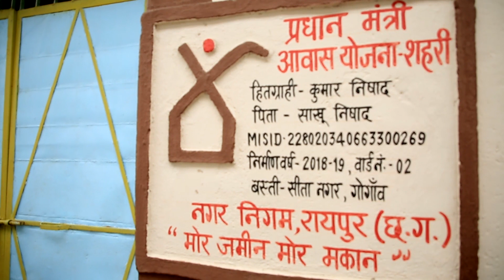mor zamin mor makan final